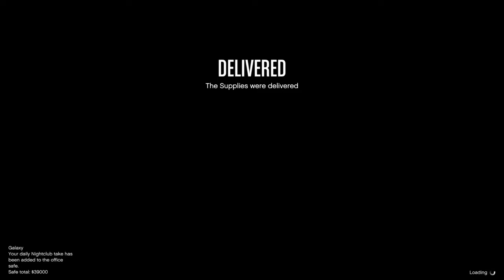Ari & Zach Play GTA - "We Were Just Talking About Sh*tting."